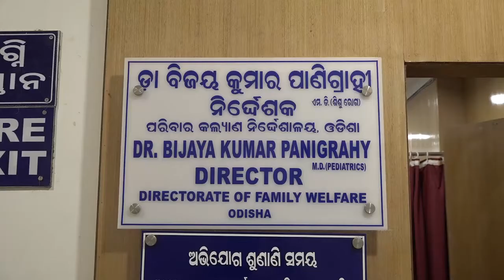ରାଜ୍ୟରେ ଆଜି 3 ଲକ୍ଷ 34 ହଜାର 534 ଟୀକା ପହଞ୍ଚିଛି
ଅପରାହ୍ନ 4.25ରେ ଭୁବନେଶ୍ୱର ବିମାନ ବନ୍ଦରରେ ଟୀକା ପହଞ୍ଚିଛି । ସୁରକ୍ଷା ଭିତରେ ଭ୍ୟାକ୍ସିନେସନ ଷ୍ଟୋରରେ ରହିବ । ତିନି ଦିନ ପରେ ଟୀକାକୁ ବିଭିନ୍ନ ଜିଲ୍ଲାକୁ ପଠାଯିବ : ଡ଼ା ବିଜୟ କୁମାର ପାଣିଗ୍ରାହୀ, ପରିବାର କଲ୍ୟାଣ ନିର୍ଦ୍ଦେଶକ
ଅଧିକ ଖବର ପାଇଁ ଡ଼ାଉନଲୋଡ କରନ୍ତୁ “Argus News” ଆପ୍